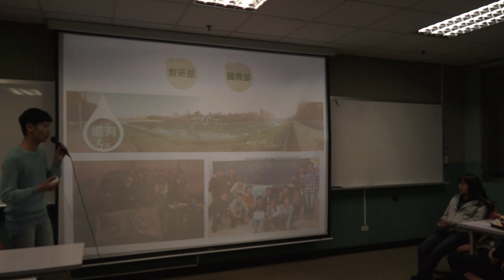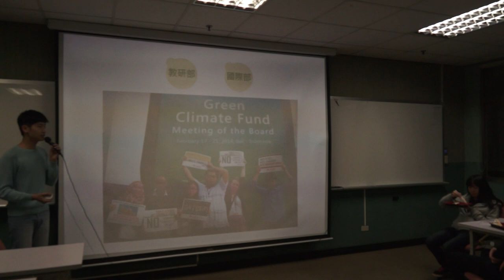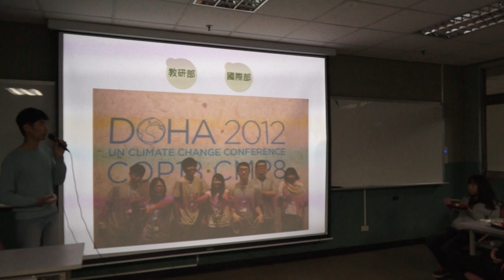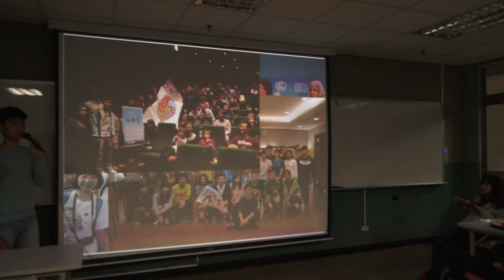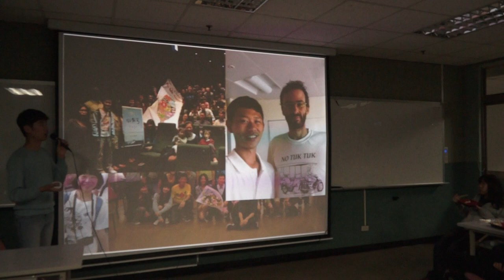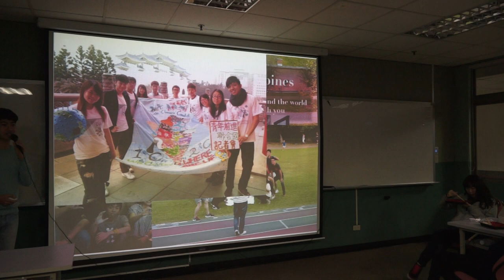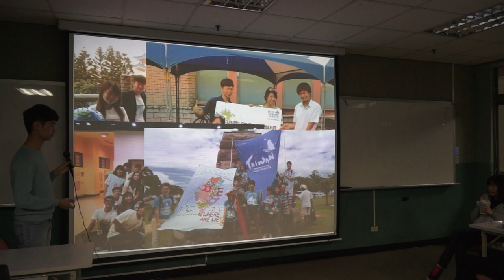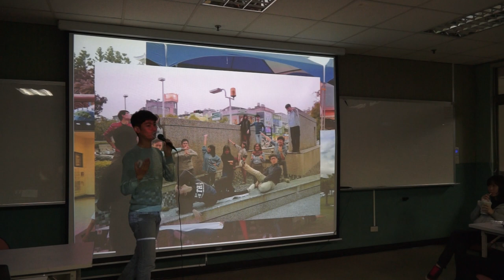水水成發第四梯次Part 1 TWYCC介紹- 03152014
活動影片完整播放清單

03/15 晚上六點這場直播，是水水一百第四梯次的最後成果展現。這次有新店溪、南勢溪、後勁溪還有愛河等河流的精彩報告，也有眾多嘉賓到場分享，譬如水患治理監督聯盟的徐嬋娟老師等等!!沒有辦法到現場的朋友就透過直播，領略現場丰采。

活動開始先由TWYCC公關部黃靖原介紹台灣青年氣候聯盟的工作。